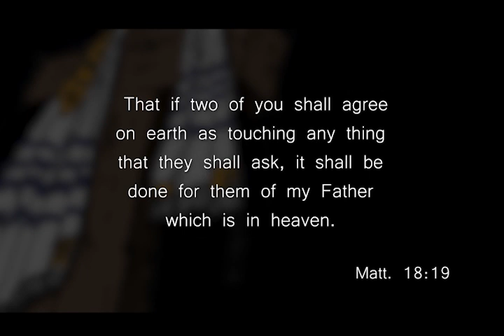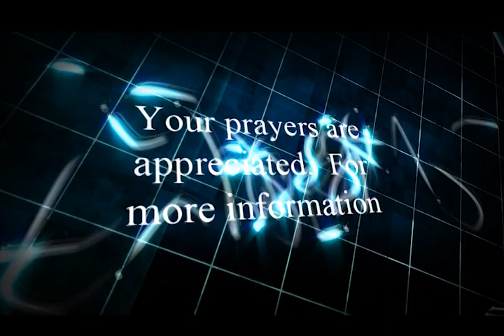｜CrossTalk International: Jesus, Prayer, and The Devil Part 11